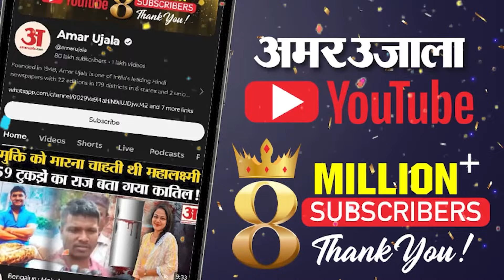Doorbeen: चीन की चोरी से तिलमिलाया Nepal, Panchen Lama से औली क्यों परेशान? | Amar Ujala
Panchen Lama: पंचेन लामा को चीन ने दलाई लामा का उत्तराधिकारी घोषित किया हुआ है. इन्हीं पंचेन लामा को चुपके से नेपाल भेजने की योजना थी. लेकिन चीन ने इस योजना को कमाल तरीके से असफल कर दिया.